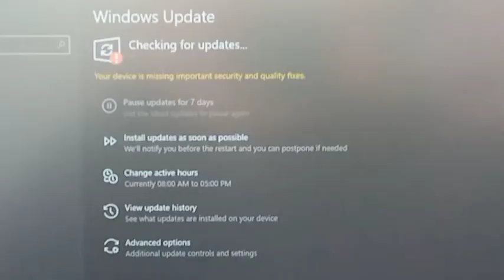(update) yeah i got my laptop repaired after about 3 months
back to good quality content and a slightly more stable college life